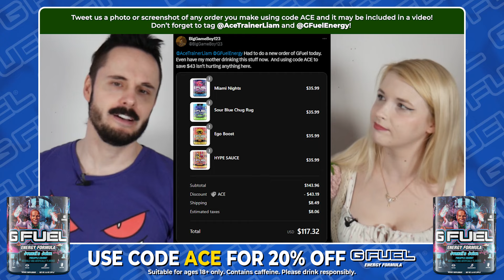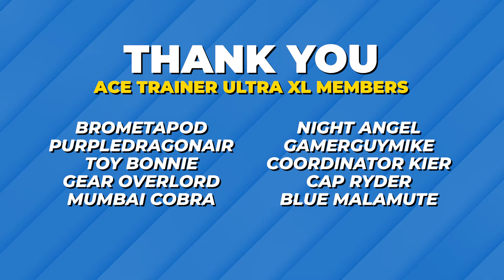Our Randomized Pokemon Teams Actually Have Valid Strats!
(18+ only. Energy formula contains caffeine. Caffeine-Free Hydration range also available!)

We randomized our Pokemon Teams in Scarlet and Violet by having Siri choose them for us! Once we have six Pokémon each, we'll have a Double Battle to see who is BEST!
The person with the most wins holds the SIRI BATTLE CHAMPIONSHIP BELT!

🚂 Join the Ace Train for access to exclusive perks!

💖 Follow Sophie for live-streams, cosplay and spice!

Pokemon Siri Battles are a long-running competitive Pokémon series where Sophie and I compete to be the Siri Battle Champion. Siri chooses the Pokémon we use in a six-on-six Pokemon Scarlet and Violet Double Battle. Whoever has the most wins in the current season is the reigning Pokemon Siri Battle Champion - it's that simple!
Whist these Pokemon battles are competitive, they're mostly just an opportunity for me and Sophie to have fun playing Pokemon together, so you may not see the most Meta Pokemon VGC tactics in these Double Battles, but if you're a fan of Pokemon in general, you'll likely have a lot of fun checking these battles out!

➤ Chapters:
00:00 Intro
00:38 Pokémon Selection
03:43 GFuel!
05:12 Pokemon Battle
26:38 Final Thoughts/Outro

➤Game:
• Pokémon Scarlet & Violet
➤ DLC:
• The Hidden Treasure of Area Zero Part 1 - The Teal Mask
• The Hidden Treasure of Area Zero Part 2 - The Indigo Disk